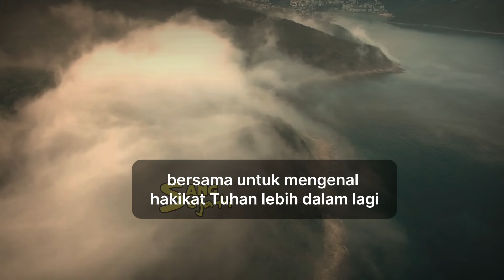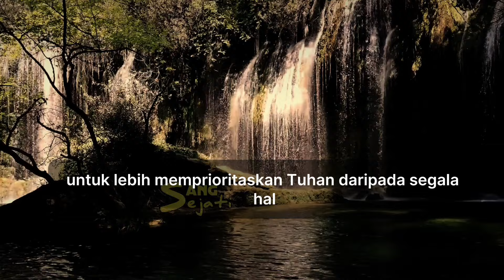Apa Jadinya Jika Tidak Mengenal Allah